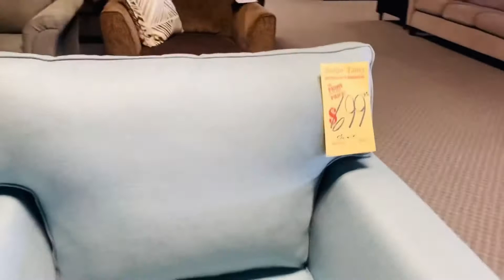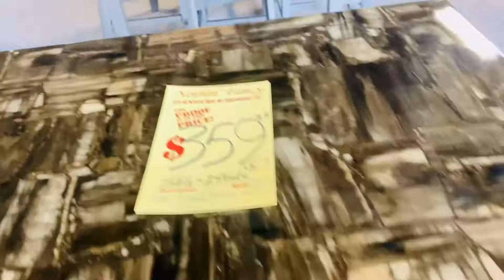SHOP FOR NEW WASHING-MACHINE+KIDS STUFF‼️